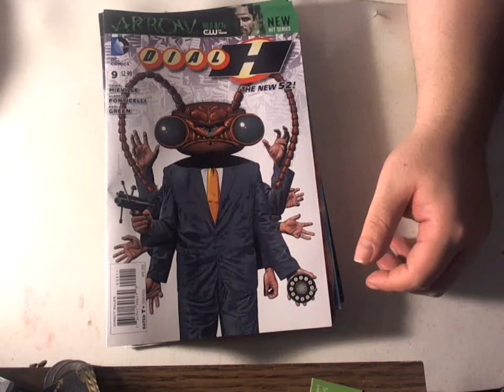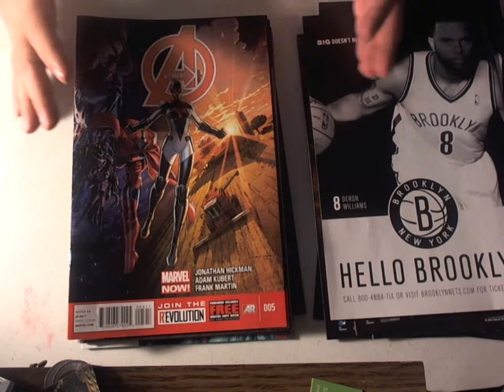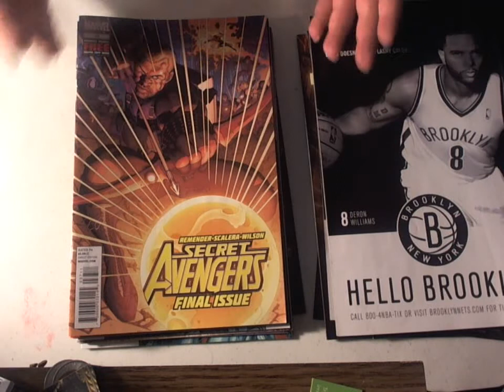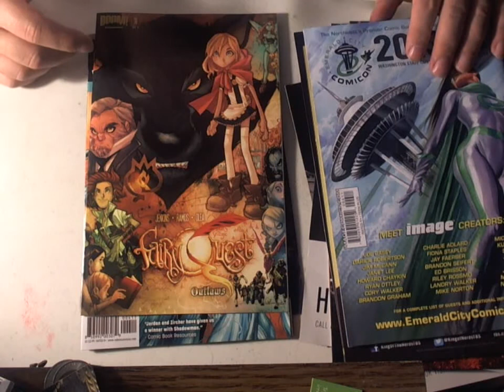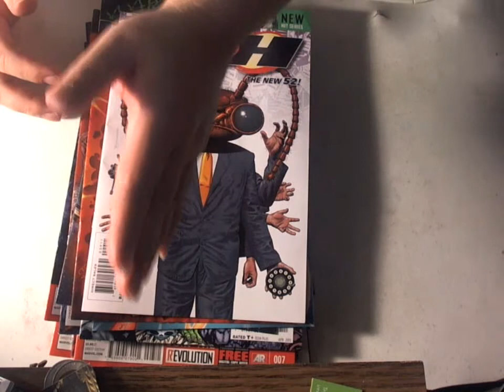Majin Oni's Pull list 2/6/13